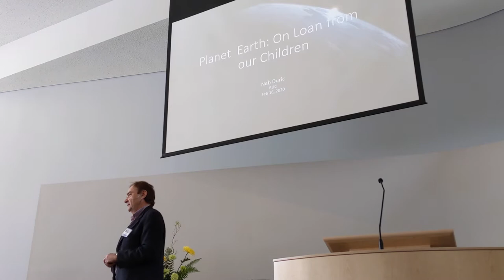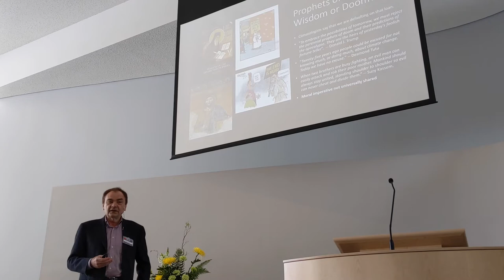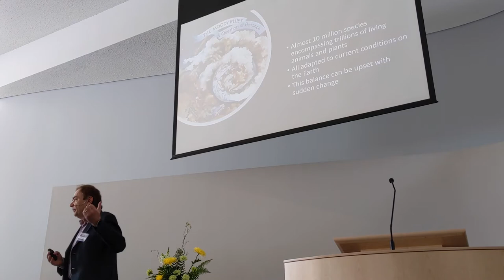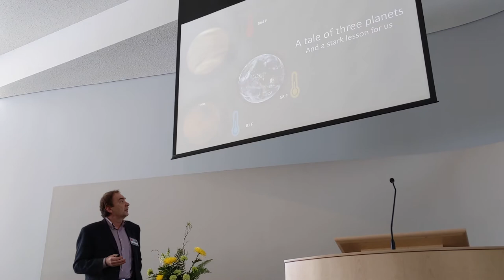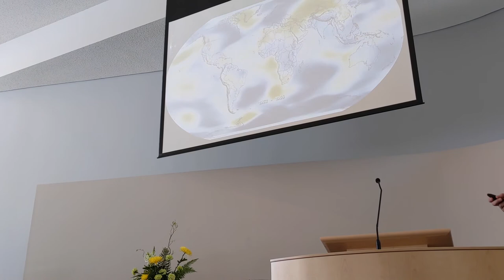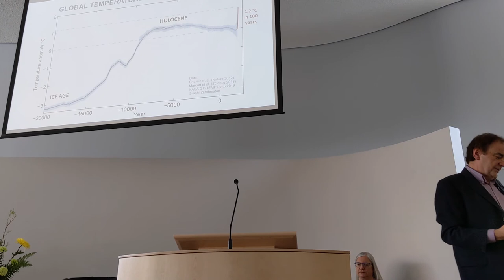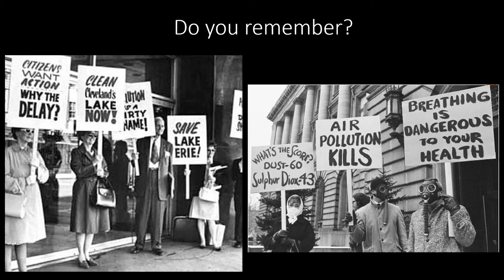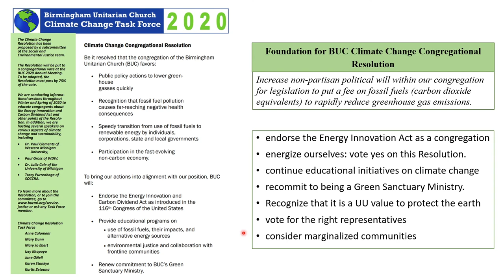Planet Earth: On Loan from Our Children | February 16, 2020 | Dr. Neb Duric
"Planet Earth: On Loan from Our Children" by Dr. Neb Duric, guest speaker at our February 16, 2020 service

*Due to technical difficulties, the last several minutes of the talk did not record, so this video includes the slides from the missing portion of the talk with voiceover narration